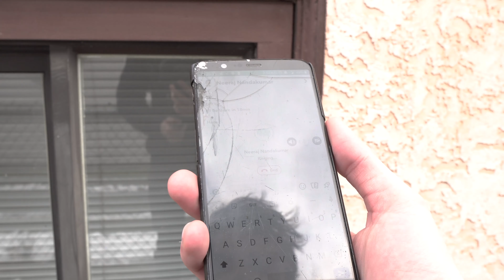Goldstream Provincial Park and Tressle BC | Library Vlog ep.7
skrt skrt baby

Goldstream Provincial park near the malahat drive on Vancouver island in British Columbia

Lets get tropical